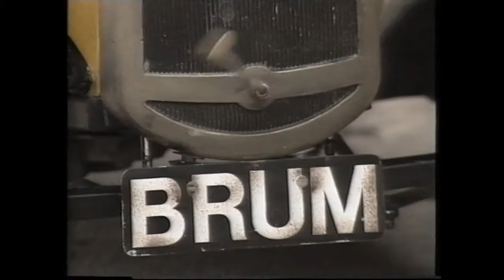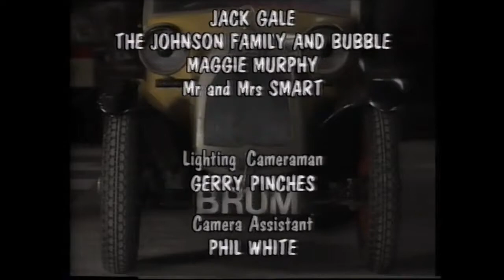Brum - Series 1, Episode 7 - Little Girl Lost